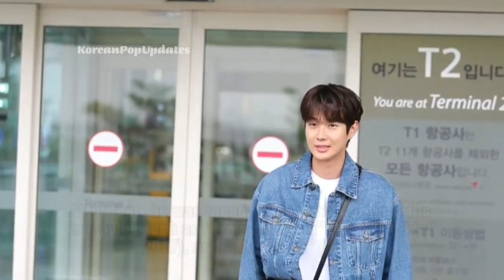Fans GOT AWE Reaction of Choi Woo Shik and Halle Bailey UNEXPECTED INTERACTIONS